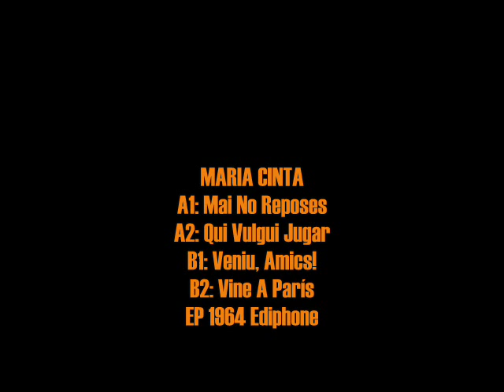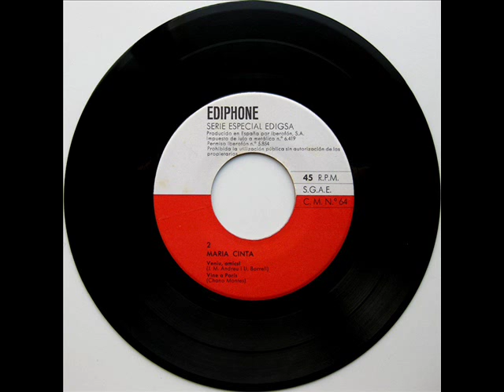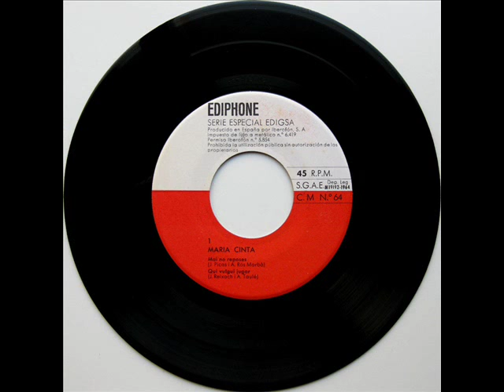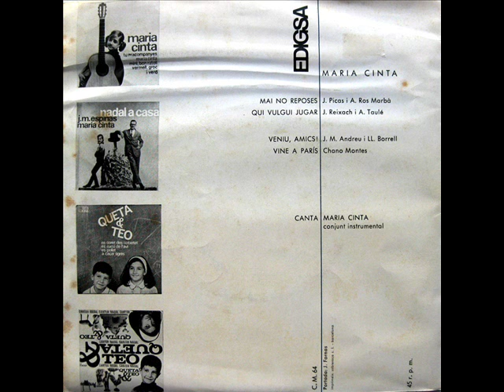Maria Cinta - Mai No Reposes - EP 1964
Intèrpret: Maria Cinta
Títol: Mai No Reposes
Format: EP 45 RPM
Segell: Ediphone (Sèrie Especial Edigsa)
Número de Catàleg: CM 64
Any: 1964

A1: Mai No Reposes [Jaume Picas, Antoni Ros-Marbà] 0:00
A2: Qui Vulgui Jugar [Jaume Reixach, Albert Taulé] 2:17
B1: Veniu, Amics! [Josep Maria Andreu, Lleó Borrell] 4:34
B2: Vine A París [Chano Montes] 6:56